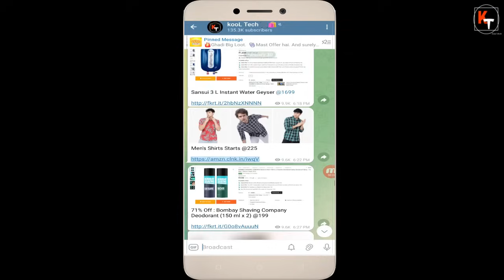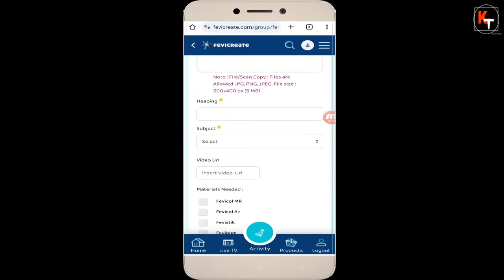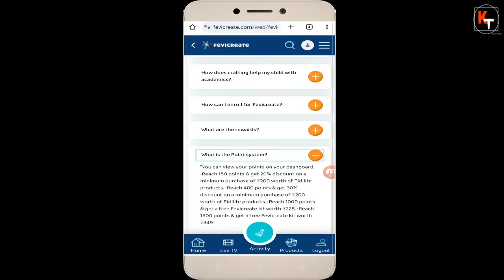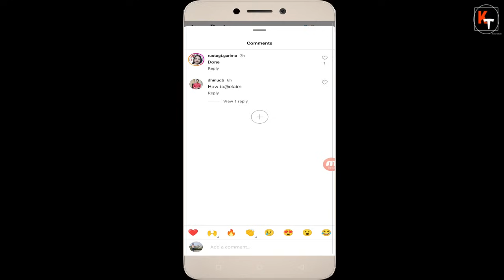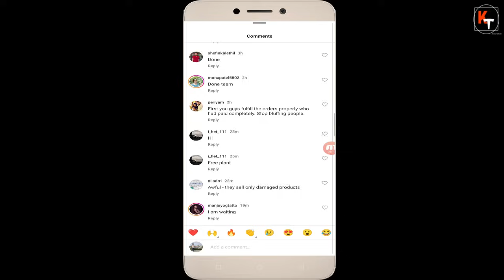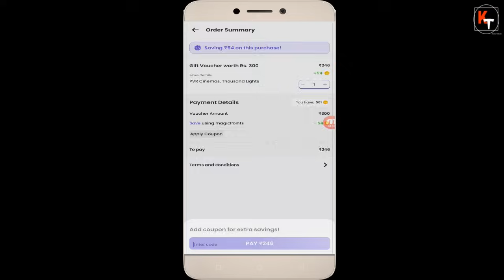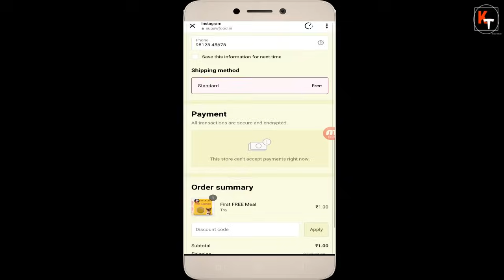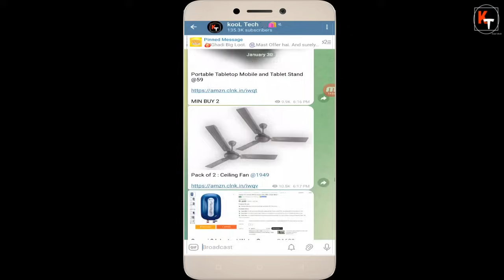Fevicreate Get Free Kits Offers, Kyaari Free Plants, PVR Offer, Zingoy Mamaearth 100% Cashback,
refer code- abhver51
Zingoy mamaearth offer